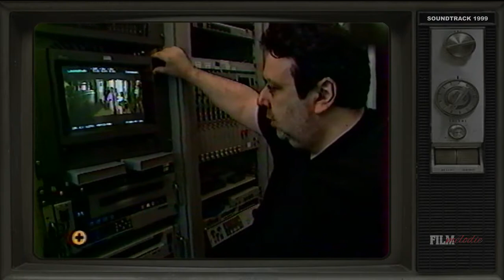La Musique de Films - Reportage TV (1999)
Reportage sur la musique de films
avec Philippe Sarde, Eric Serra, James Horner, Michel Legrand.
Extrait de l'émission "Plus Vite que la Musique" (M6 -1999)